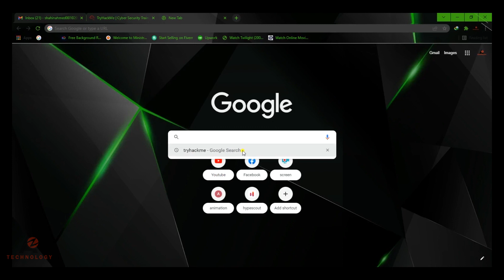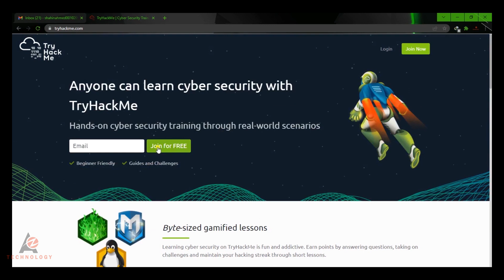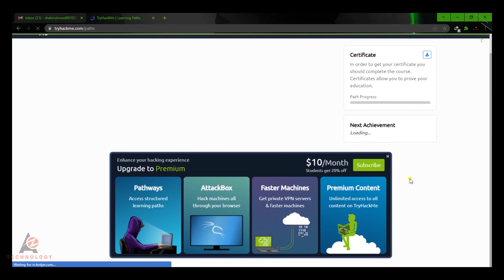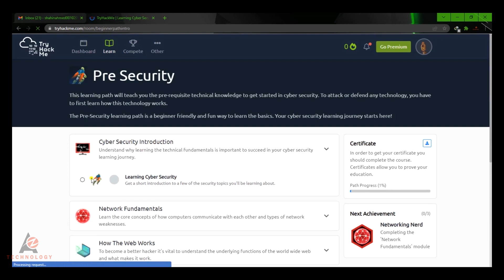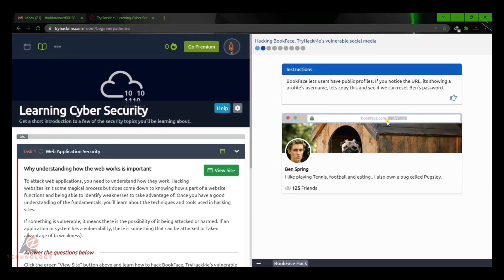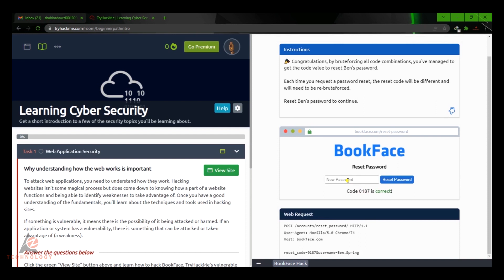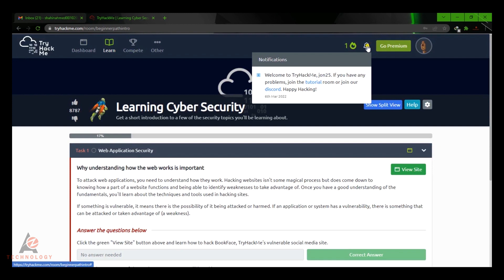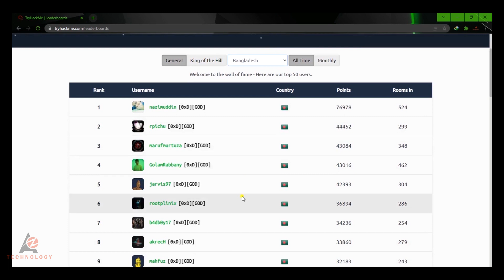Hacking Full Course 🔥 Learn Ethical Hacking - Hacking course - cyber security Tutorial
Ethical Hacking Full Course 🔥Bangla Guidelines | cyber security tutorial | hacking tutorial
ইথিক্যাল হ্যাকিং এবং সাইবার সিকিউরিটি সম্পূর্ণ কোর্স